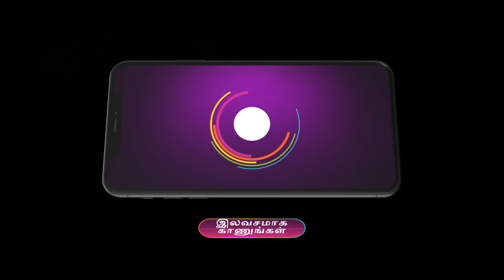Idhayam | Ep - 64 | Nov 11, 2023 | Best Scene 2 | Janani, Richard Jose | Zee Tamil